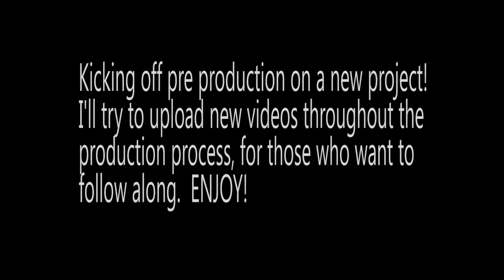Creating an underwater "Hyper Sleep" terminal PART 1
Just started pre production on a new project! The project requires underwater shots of the protagonist in "hyper sleep". So, today I bought a 100 gallon livestock water trough from my local Tractor Supply. I knew the GoPro Hero 3 Plus cameras had a really wide field of view but I was a little nervous about whether or not it would be wide enough to get decent shots in such a confined space. To my surprise, it was perfect! The narrative section of this project is set in space, so there will be plenty more videos showing our progress.

Cam: GoPro Hero 3 Plus
Actor: Shawn Makinson
Song: "Blood In The Air" by Justin Mosley and Allen Reed